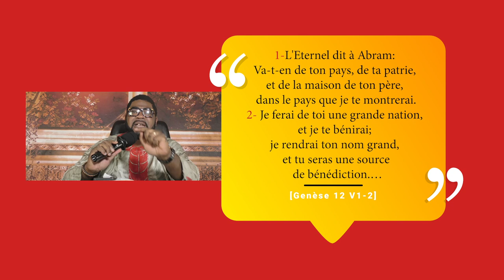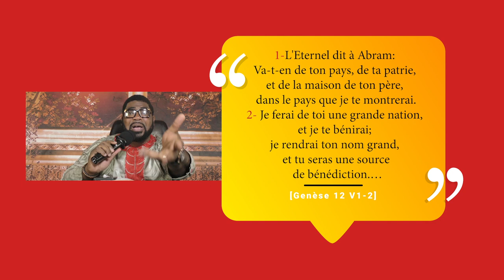LOTH DOIT PARTIR